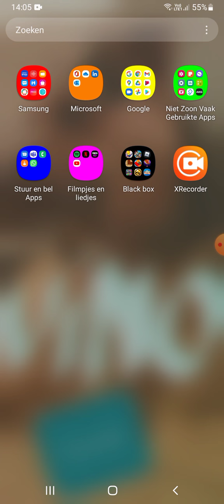brawl stars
brawl stars met vriend